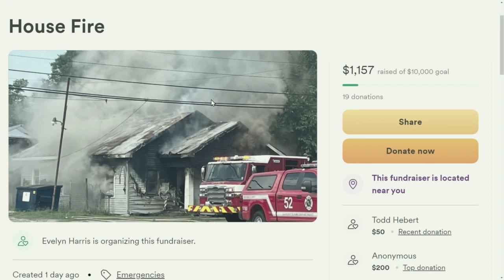GOFUNDME TO HELP MAGNOLIA ST FIRE